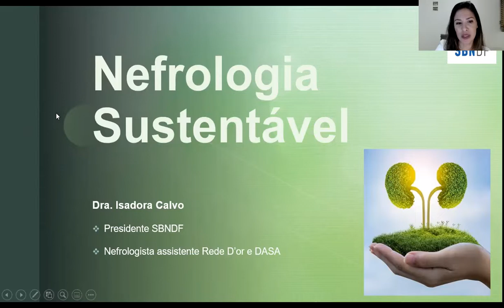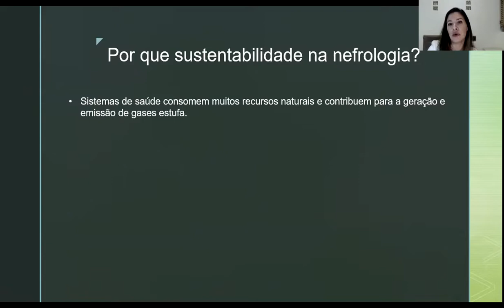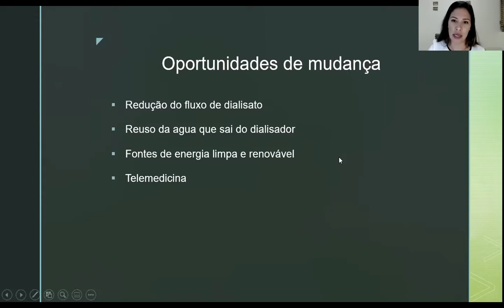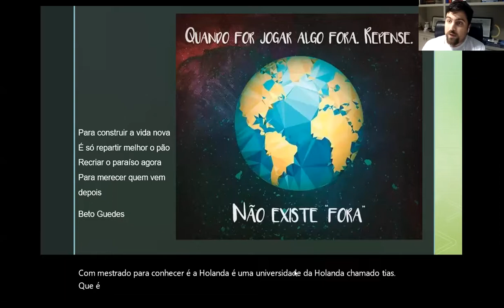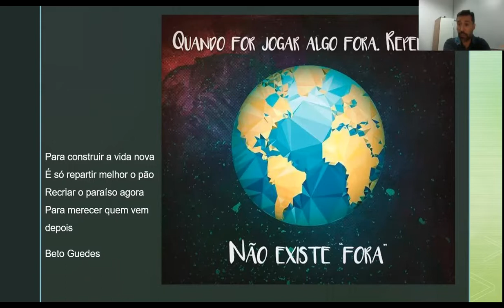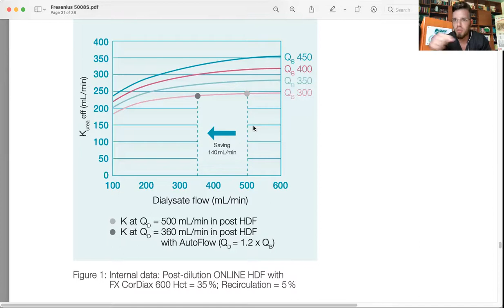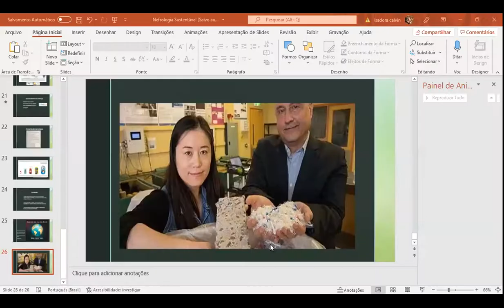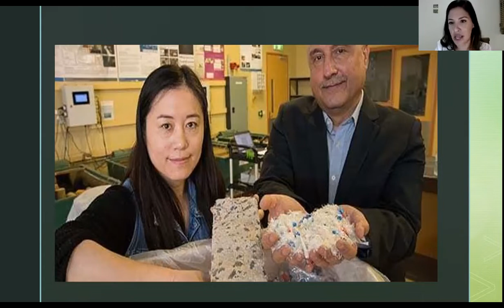Nefrologia Sustentável - Green Nephrology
Dra Isadora Cartaxo de Sousa Calvo - Presidente da Sociedade Brasileira de Nefrologia Regional DF.